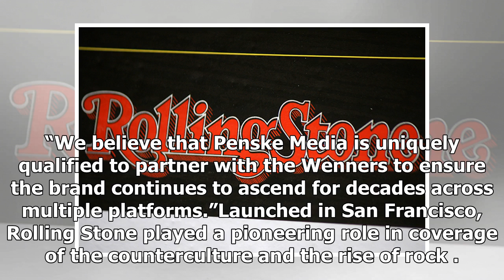TODAY NEWS - Penske Media Corp. bought majority shares of the owner of the Rolling Stone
Hot News - TODAY NEWS - Penske Media Corp. bought majority shares of the owner of the Rolling Stone

Penske Media Corp. said it has made a strategic investment in Wenner Media, the owner of Rolling Stone, the iconic pop culture and  magazine founded a half-century ago. The companies announced the investment Wednesday night but did not disclose financial terms. The investment values Wenner Media at about $100 million, according to the Hollywood trade magazine Variety, which is owned by Penske Media. Under the deal, New York-based Wenner Media will maintain editorial oversight of Rolling Stone, w...